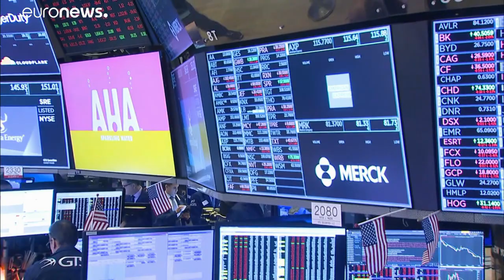Coronavirus : jeudi noir pour les marchés financiers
A Paris, Londres, Francfort et New-York, les marchés financiers ont terminé la journée en net recul.…